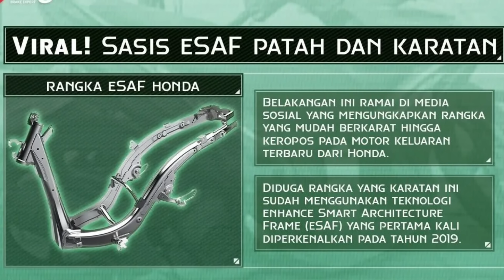HOT NEWS 💥 PETISI Minta eSAF Di RECAL | Honda JAWAB BEGINI ..!!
BEGINI KISAHNYA: Jadi kan banyak tuh Customer yang akhrnya memeriksa sendiri kondisi rangka eSAF motor mereka, dan ternyata ditemukan adanya potensi keropos karna karat, nah semakin ramai kaan, malah ada yang melakukan petisi agar seluruh rangka eSAF di RECALL dan di ganti gratis, tapi Honda malah menjawab begini, nah simak ulasannya yah.

Thanks
Anno